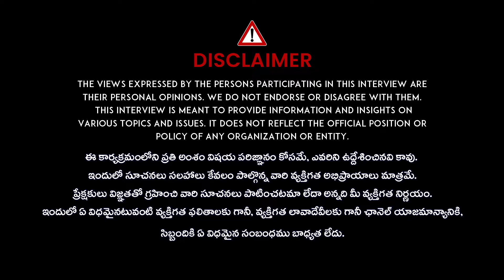Nanaji Patnaik Full About Chandra Grahanam 2024 | చంద్ర‌గ్ర‌హ‌ణం 2024 | Lunar Eclipse 2024 Date&Time